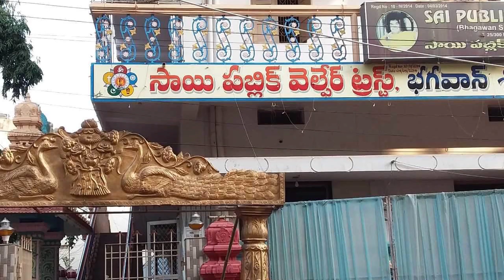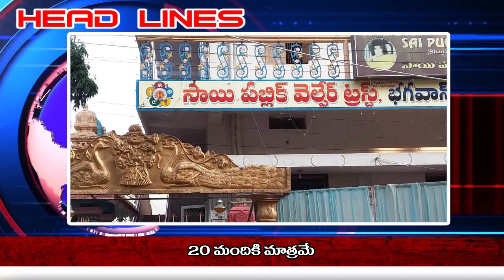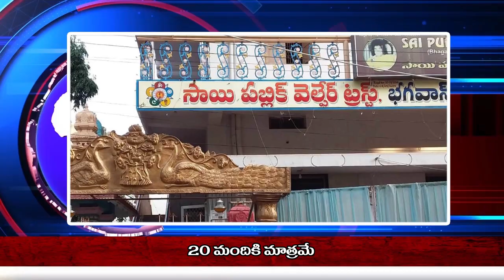23-05-2021 ప్రజా టీవీ న్యూస్ //Praja Cable TV//kurnool disitrict news